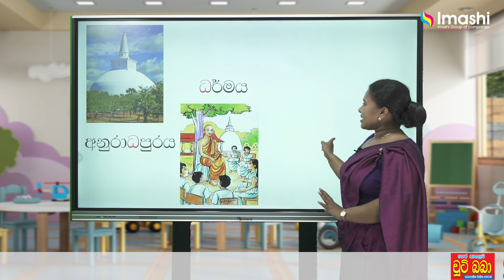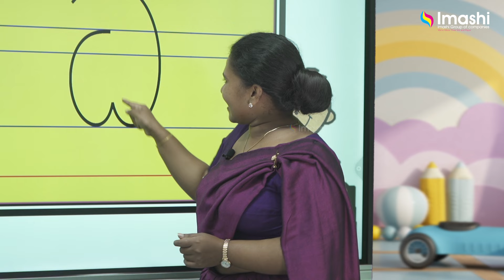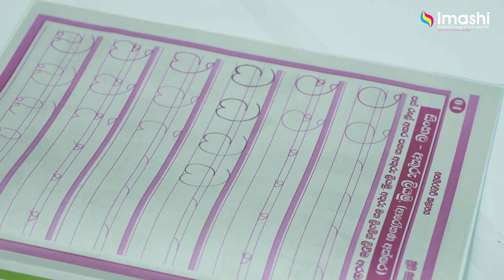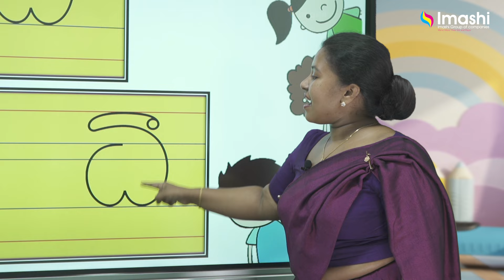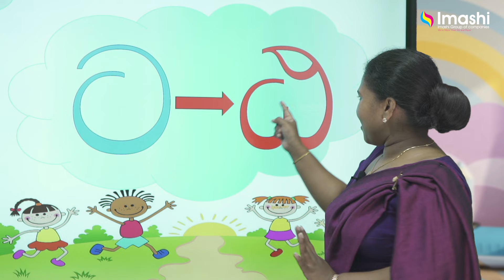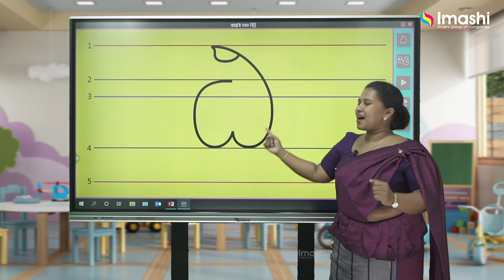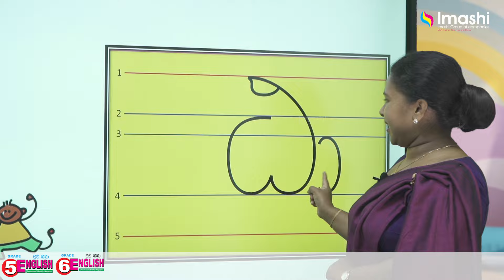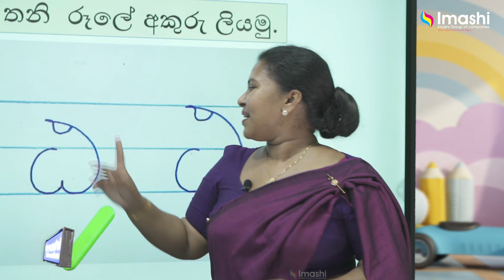Grade 02 | Sinhala - lesson- 02 | 02 වසර මව්බස පාඩම් මාලාව - 02 | Imashi Education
2 වසර මව්බස පාඩම් මාලාව - 02  'ධ' සහ 'ඨ' අකුරු ලියමු
ඩී.ඩී,සී ගුණවර්ධන ගුරුතුමිය
ජාතික ශික්ෂණ විද්‍යා ඩිප්ලෝමා

2 වසර මව්බස පාඩම් මාලාව - 01 'ථ' සහ 'ඵ' අකුරු ලියමු. Grade 02 lesson- 01 👇👇👇

02 වසරෙ චූටි බබාලට දැන් ගෙදර ඉදන්ම ඉගෙන ගන්න  Imashi  Education  YouTube නාලිකාවෙන් ඉතා නිවරදිව,සරළව හා රසවත්ව සැකසූ පාඩම් මාලාව සමග අදම එකතුවන්න,  Imashi  Education  YouTube  නාලිකාව දැන්ම